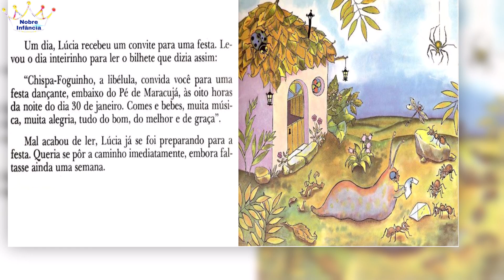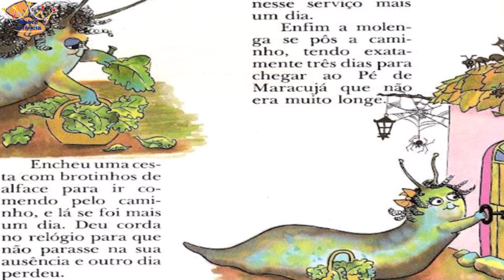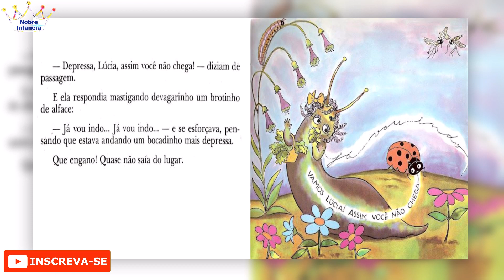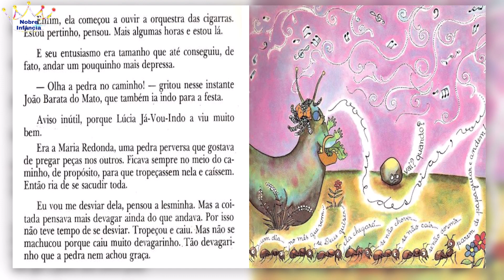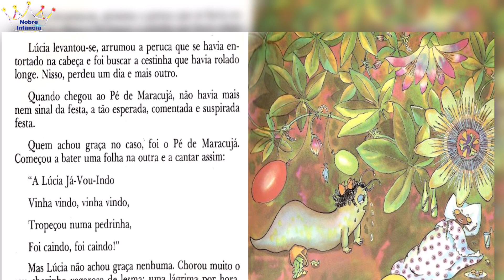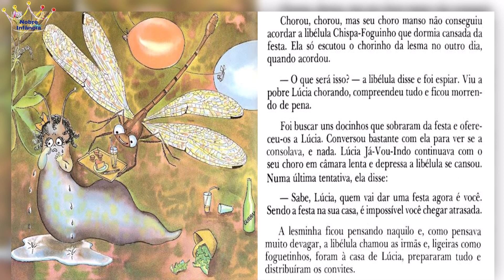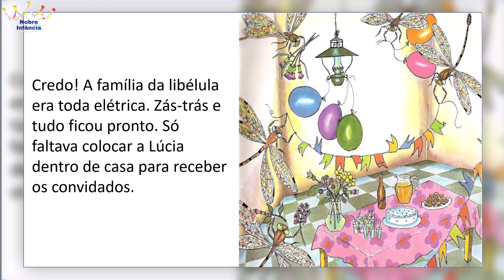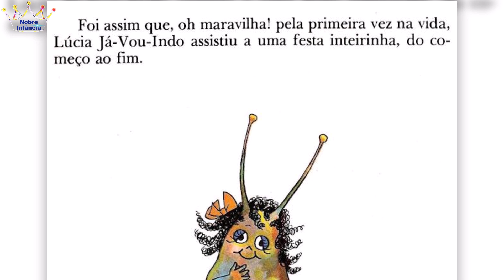LUCIA JÁ VOU INDO - MARIA HELOISA PENTEADO - HISTÓRIA INFANTIL - LIVRO INFANTIL - EDUCAÇÃO INFANTIL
A lesminha Lúcia é muito devagar. Para ir a uma festa, tem de sair com uma semana de antecedência. Se alguém a apressa, ela responde: "Já vou indo".

Lúcia Já-Vou-Indo é um livro que encantou gerações. Lúcia, uma lesminha, é tão devagar que não consegue chegar a tempo em festa nenhuma. Seus amigos resolvem ajudá-la e preparam uma festa em sua casa. Será que ela conseguirá participar?